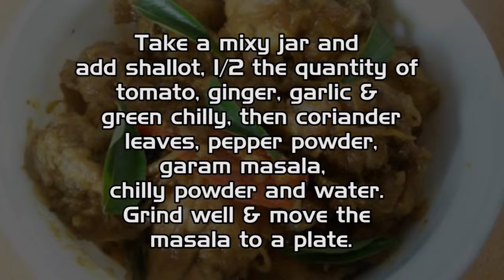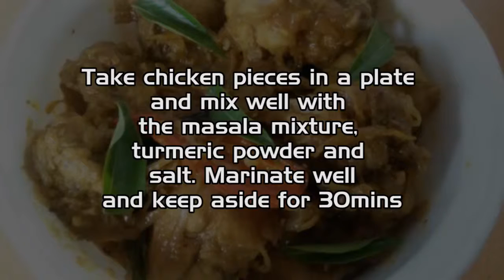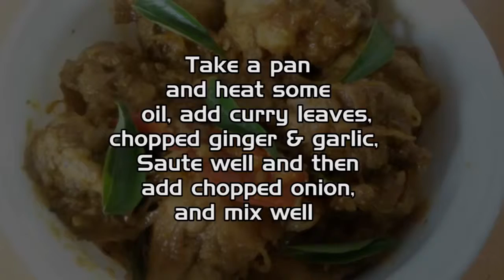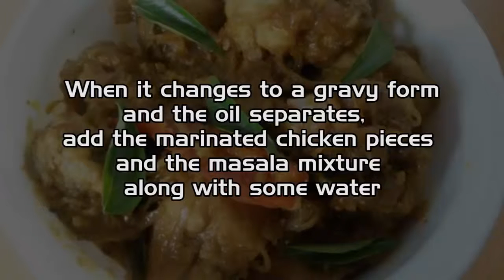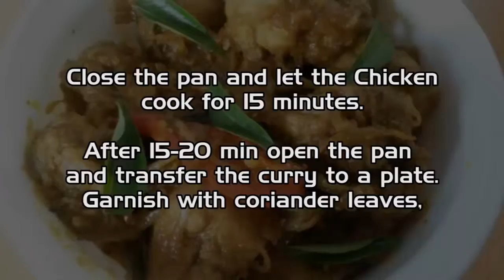Chicken Varattiyathu | Easy Chicken Roast | Webindia123.com